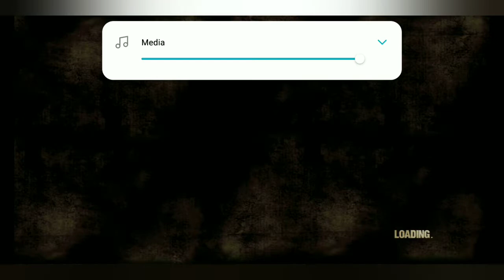Katjaa Shoot Herself in The Walking Dead | The Walking dead season 1 gameplay | Ep 3.3